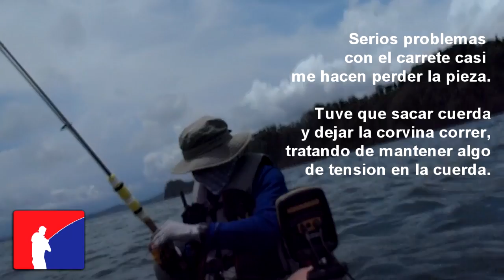Corvina / Weakfish Costa rica / Kayak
Costa Rica Kayak Fishing - Pesca Kayak Costa Rica
Weakfish / Corvina
5/19/2012